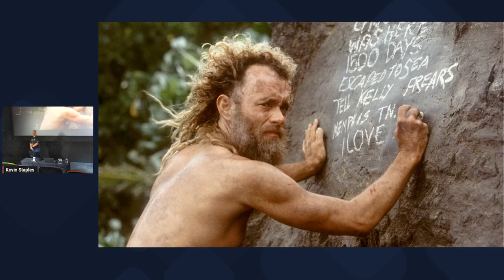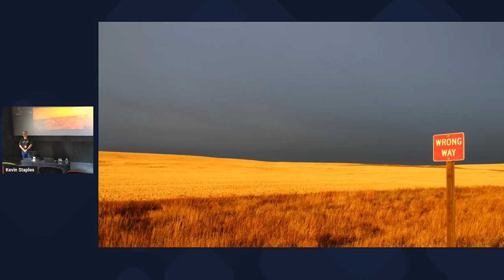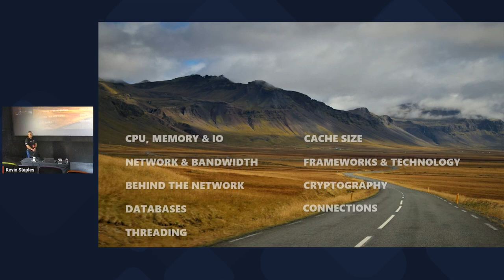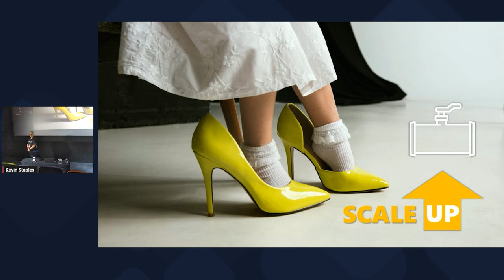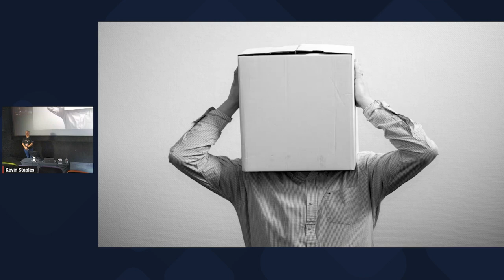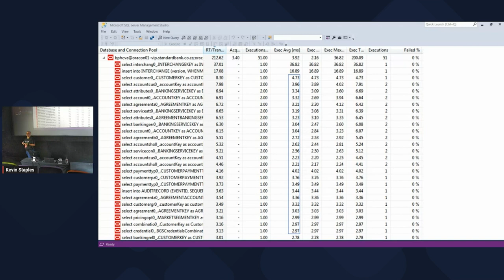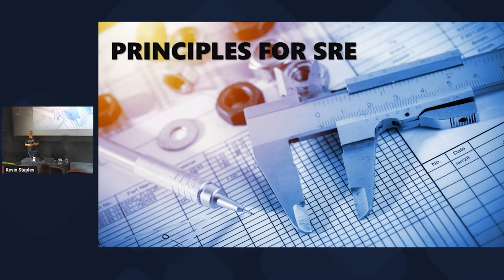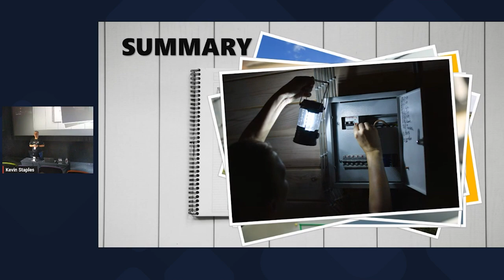esc@pe 2023 | Performance, scalability & the ugly stepsister: stability with Kevin staples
Three decades of working on enterprise systems comes with a ton of lessons, especially around performance. During my talk we go on a brief journey into some of the painful lessons learned designing and building high load systems that need to scale to handle 10s of thousands of concurrent uses running at many thousands of transactions per second. We will cover many of the obvious and some not so obvious impactions of high load systems, delving into some key design and development principals as well as important production support aspects. At the end we will briefly look at some examples of analysing scalability problems using Application Performance Monitoring. If you're interested in delivering highly performance systems, then this talk is for you.